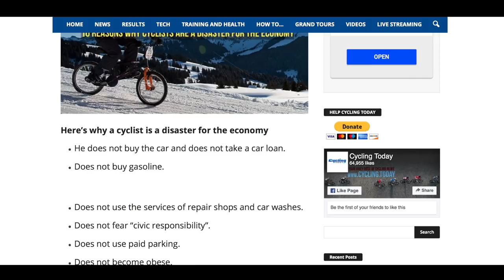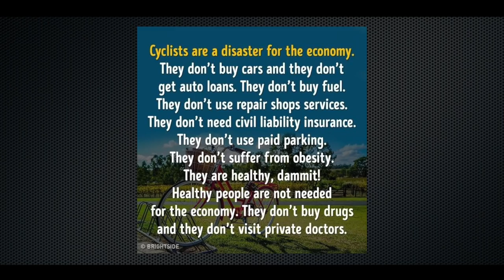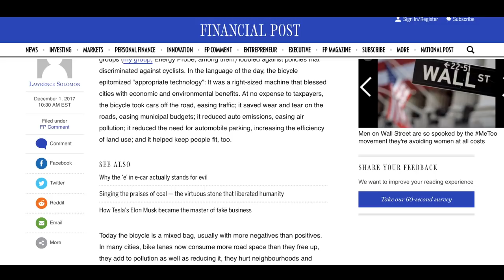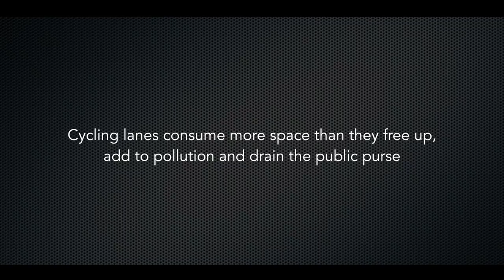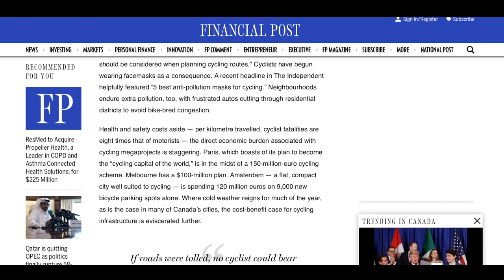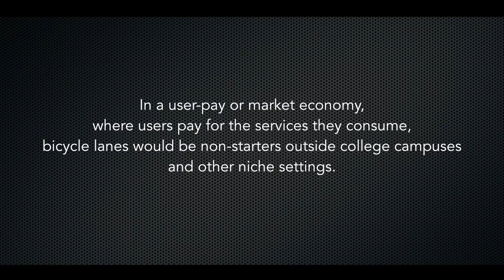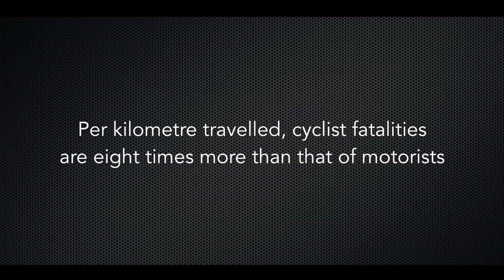Ban The Bike!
Some people want to ban the bike and cycling in cities because it causes pollution.

If you would like to read the the article for yourself, you can find it here: